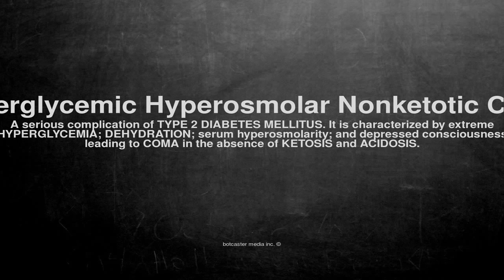Medical vocabulary: What does Hyperglycemic Hyperosmolar Nonketotic Coma mean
What does Hyperglycemic Hyperosmolar Nonketotic Coma mean in English?